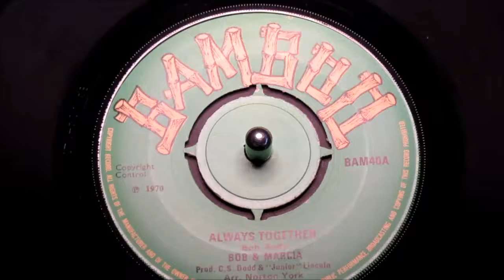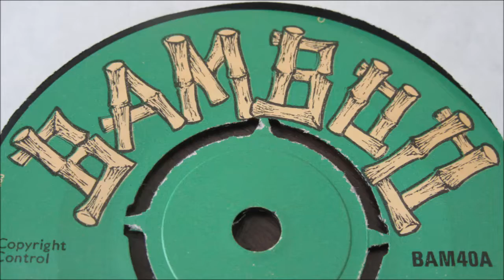Bob & Marcia - Always Together - Bamboo: BAM40 (45s)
Bob Anderson & Marcia Griffiths with a 1970 British press, in spectacular previous unplayed flawless condition.

A string laden Soulful mid-paced dancer showcase these two darlings of Reggae, exquisite voices.

Gently uplifting, a recording that creeps under your skins as Bob & Marcia bounce off each others silky delivery of love-affirming lyrics.

Flip it over, strong rhythms as Bob Andy goes solo, his aching vocal convincingly pleads his desperation. Bubbling Hammond pulses drive the song as Bob Andy becomes more despairing as he recalls his lost love.

Two top tunes on one disc, in perfect condition.
Condition Report
Two perfect labels, 4 prong die-cut centre full intact, previously unplayed vinyl all housed in wavy-top birth sleeve